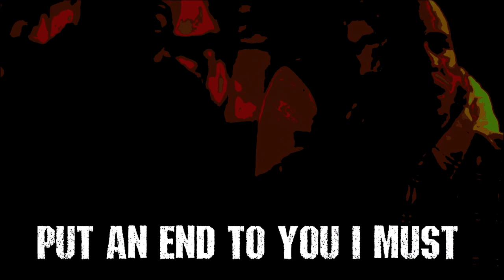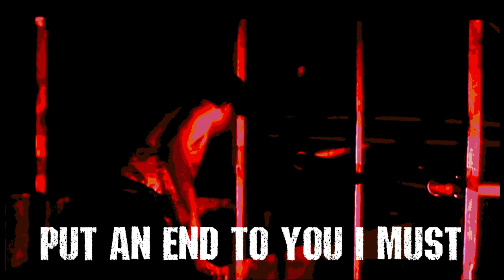Infectus 13 - Break Your Bones-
Written by: Infectus 13

C & P 2018 Infectus 13, LLC. Administered by ASCAP/BMI.

Infectus 13 is:

Bob Barnak - Vocals
Steve Pogue - Guitars
Sid Falck - Drums

Guest Artists on Break Your Bones:

Janna Jordan-Squires - Rhythm Guitars
Andrew Guthrie - Bass

Vocals Recorded by Jim Roe @ Neanderthal Studios

Steve's Guitars recorded by: Steve Pogue @ 2112 Studio

Janna's guitars recorded by: Shawn Sanders/Sid Falck
@ Blue Halo Studio

Bass recorded by: Andrew Guthrie @ A.G.H.

Drums recorded by: Kelly Endsley/Sid Falck
@ Blue Halo Studio

Original song editing: Shawn Sanders
Additional song editing by: Sid Falck

Mixed by:
Sid Falck for Infectus 13, LLC,
@ No Gain No Pain Studio

Mastered by:
S, A. Adams for NIR America

"Dumbledore" Logo created by: J. Plaster for GraveTerror Designs

Video concept & creation by:
J. Plaster for GraveTerror Designs

Special Thanx to:
All our friends on social media who help us spread the word, re-post and patiently deal with all the crazy delays we continue to encounter.
If we forgot to list you by name, it was not intentional..We're basically just simple morons, who forget our own names at times... so if we forgot yours too..please, accept our apologies!

Although creating music is a very selfish endeavor..it's so much more fun when you get to share it with like-minded people, so THANK YOU for hanging with us!!